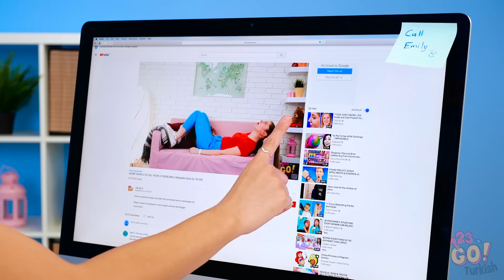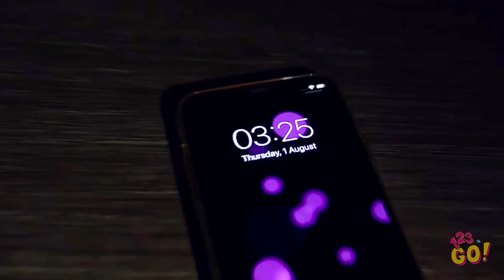HERKESİN YAŞADIĞI KOMİK ANLAR || 123 GO!’dan Komik Anlar!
Gün içinde birçok zorlukla karşılaşırız, kararlar veririz ve bazen bu tarz şeylerle uğraşan tek kişinin kendimiz olduğunu düşünürüz!

Ama merak etmeyin, yalnız değilsiniz! Gerçekten hepimiz saçma sapan zorluklarla uğraşıyoruz.

Yani, böyle garip şeylerle sadece kendinizin uğraştığını sanmayın ve geri kalan herkesin de uğraştığı saçma sapan dertleri olduğunu unutmayın!

Videomuzu arkadaşlarınızla paylaşın ve onlarla olan bağınızı daha da derinleştirin!